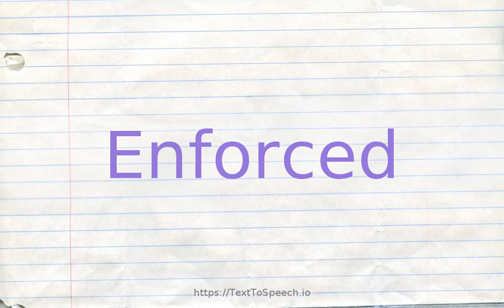How to pronounce enforced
Learn how to say Enforced in English correctly with TextToSpeech.io free pronunciation tutorials. American & British English pronunciation of male & female voices provided in videos. Check them out!

    Enforced definitions:
    (a): forced or compelled or put in force; "a life of enforced inactivity"; "enforced obedience"